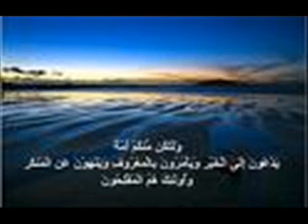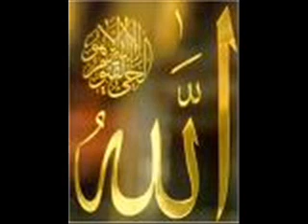SAKRIFICA NE RRUGE TE ALLAHUT MUHAMED FAZLIU